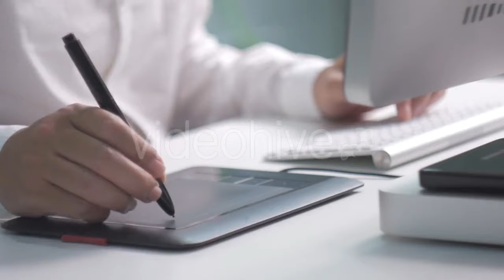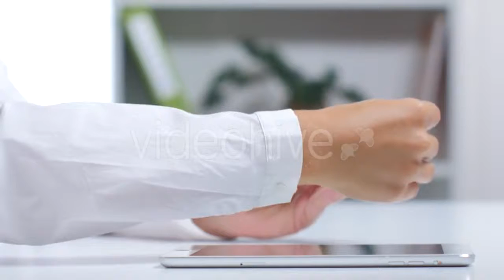Affectionate Fluffy Cat - (nature) | Stock Footage Mega Pack +40 items